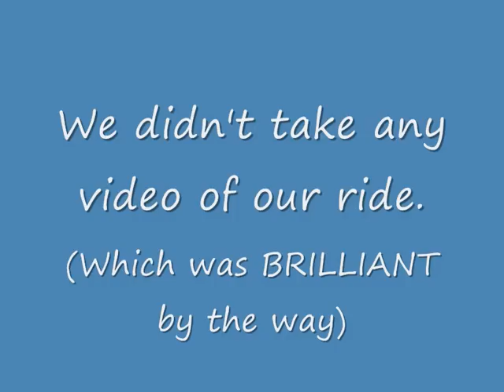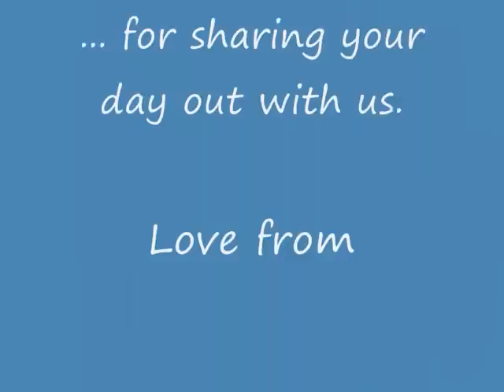October 2009: Day Tripper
A HUGE day for Charlie, Matilda and me.  I never thought we'd do it, and today we did!  We made it out in a friend's trailer to Somerford Park Farm ride.  We cantered, galloped, waded through belly-deep water, jumped down some steps and up some steps and Matilda even jumped some tyres.  Sadly no video of any that - we were having too much fun - but still a momentous occasion that deserves recording for posterity.